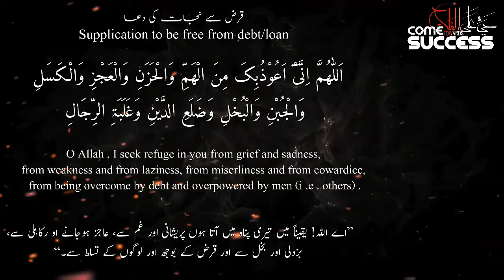Dua to be free from Debt/loan. [Dua Series]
The weapon of a believer.
Dua no: 04
Dua to be free from Debt/loan.
Dua reciter: Hafiz Umar Syed.
Reference: Al-Bukhari 7/158. See also Al-Asqalani, Fathul-Bari 11/173.